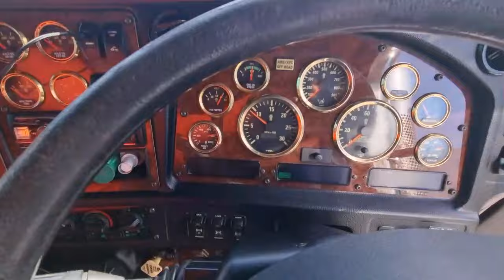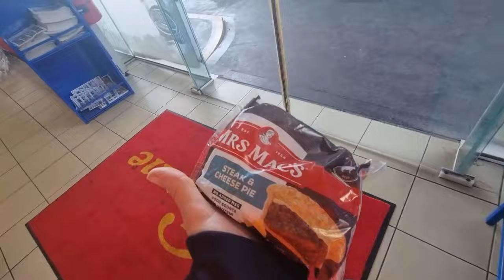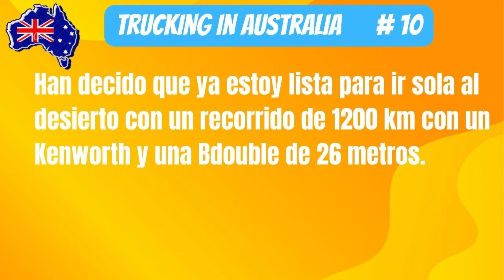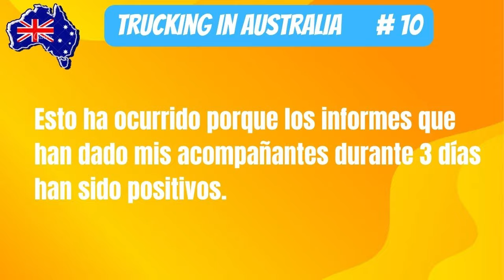AUS#10 Tercer día de camionera en Australia